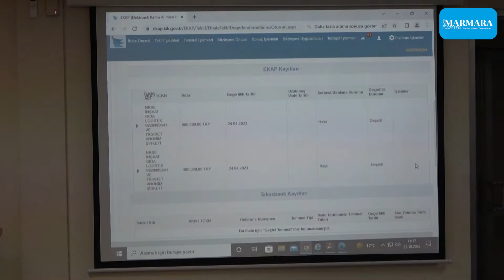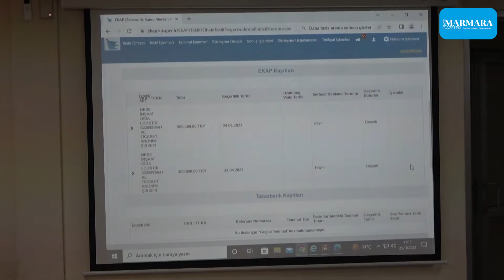Büyükşehir, Alikahya bölgesinde futbol sahası inşa edecek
Büyükşehir, ‘Spor kenti Kocaeli’ vizyonu doğrultusunda hız kesmiyor. Bu bağlamda Büyükşehir, İzmit Alikahya bölgesine yapacağı futbol sahasının ihalesini gerçekleştirdi.